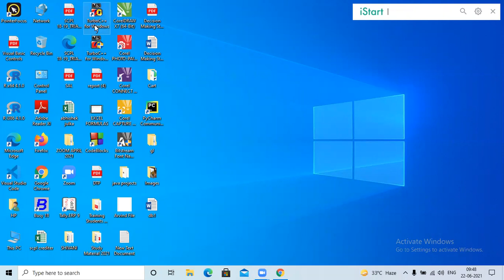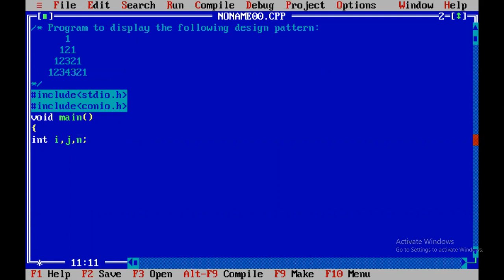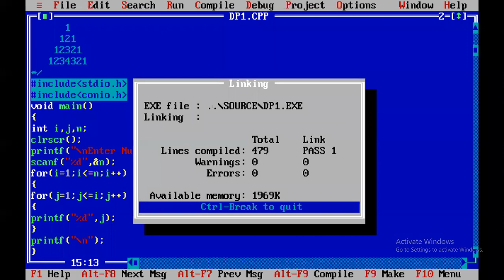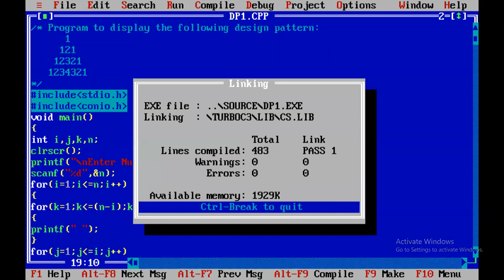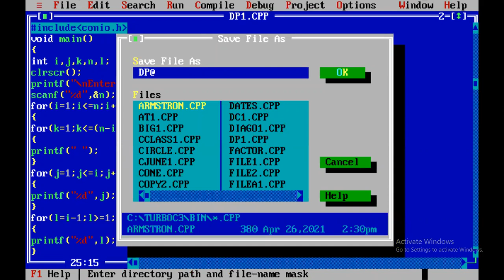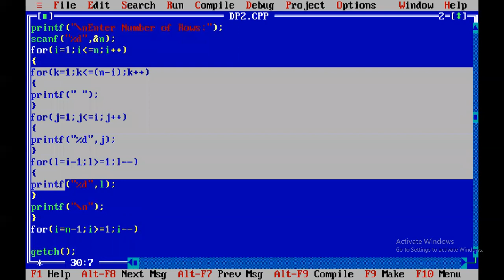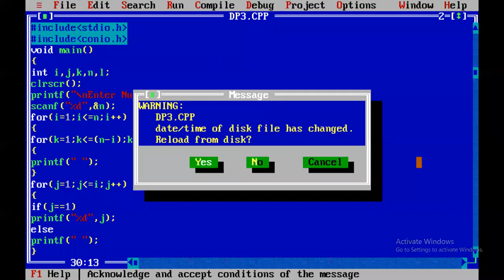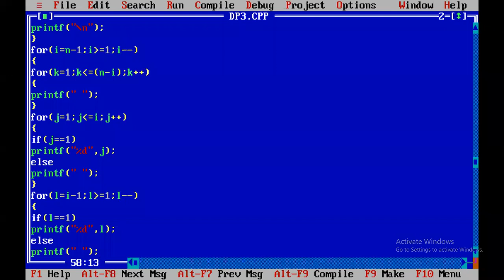Nested Loops Part 2 in C in Hindi